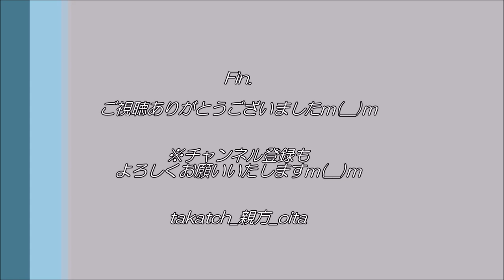【祭り 大分👹】禰疑野神楽「太平楽」｜2020竹田耕す里の神楽研修舞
竹田市内の神楽座が一堂に会す年に一度の神楽の饗宴☆
今回は、石見神楽久城社中(島根県益田市)をゲストに、12座13演目奉納！
私が拝見した各演目のダイジェスト動画をお届けいたします♪
(※宮砥神楽、吉田神楽、橘木神楽のみなさまの奉納はあいにく拝見できず…申し訳ございませんm(__)ｍ)

〇「禰疑野神社神楽社（ねぎのー）」
禰疑野神社を氏神とする、竹田市菅生の今地区の住民で継承。
創始は不明だが、明治35年にはすでに神楽が舞われていたという記録が残る。
大正8年に保存会結成。
毎年9月に行われる禰疑野神社大祭での奉納をはじめ、各地域のお祭りで公演を行う。
また、菅生小学校の子ども神楽への指導を行うなど、舞の伝承に力を入れている。

◇「太平楽（たいへいらく）」
天孫降臨も無事に終わり、世の中の安泰を寿ぐ演目。
幣、刀、弓矢など様々な採物を持ち、勇壮に舞います。